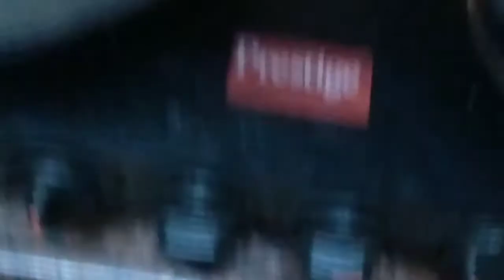Chicken egg pulav (biryani)yummy and easy😋